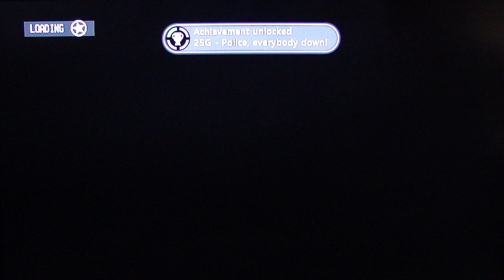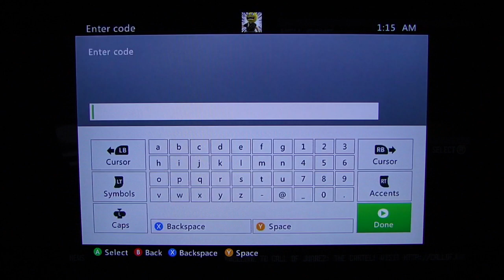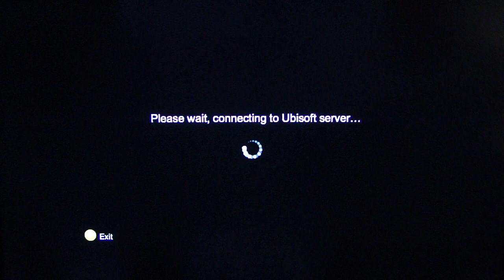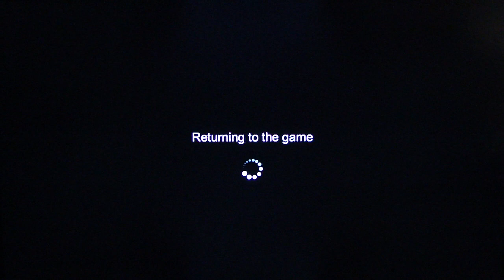Call of Juarez: The Cartel playthrough pt41 (final)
This is my playthrough of the third installment in the Call of Juarez series, the Cartel, with live commentary on the Xbox 360.